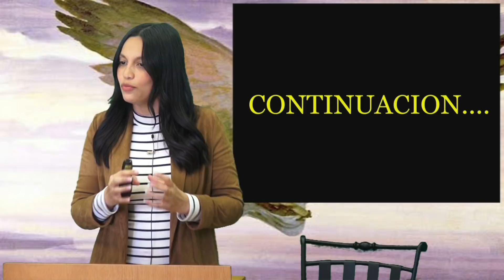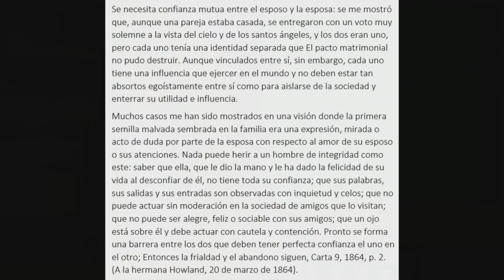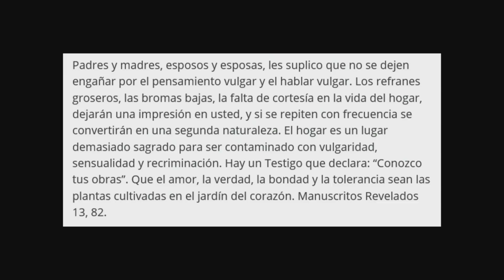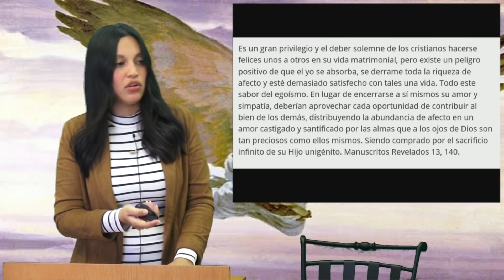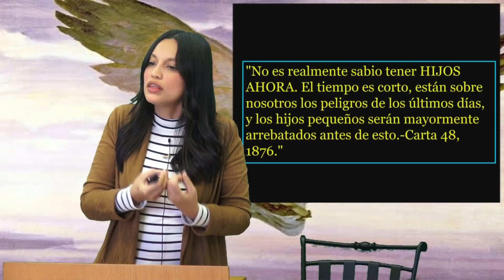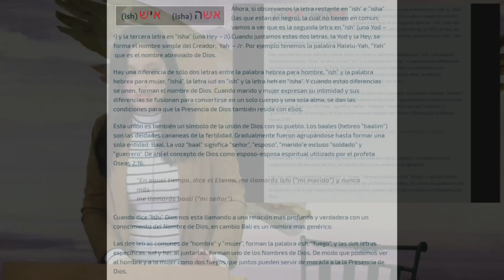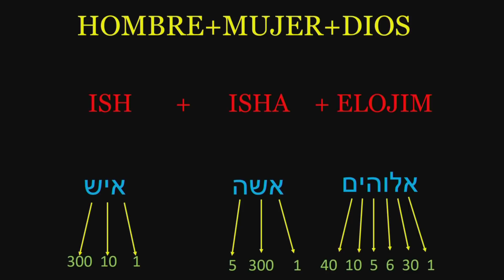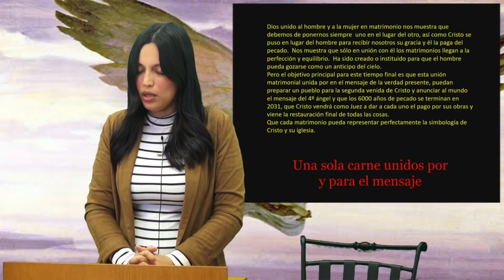05 - Matrimonios en el tiempo del fin